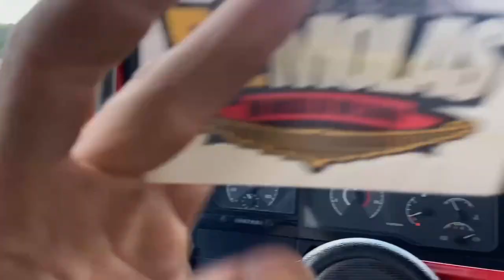CARGO ESTA FICANDO TOP! LOGO ESTA DE VOLTA!